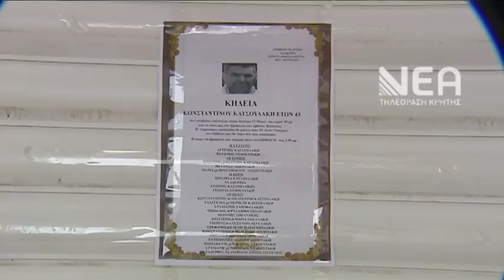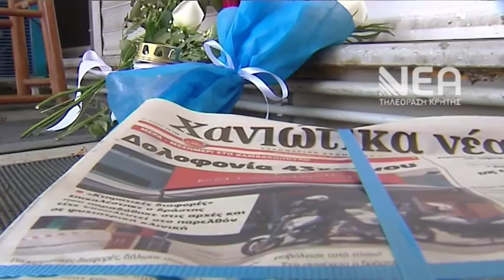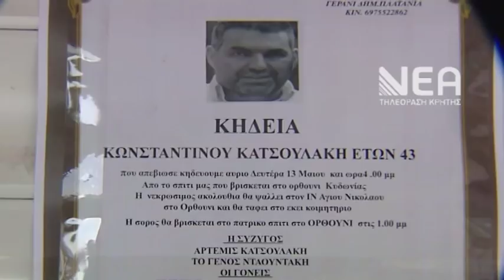ΤΕΛΕΥΤΑΙΑ ΣΤΑΣΗ ΣΤΟ ΜΙΝΙ ΜΑΡΚΕΤ ΓΙΑ ΤΟΝ ΚΩΣΤΑ ΚΑΤΣΟΥΛΑΚΗ